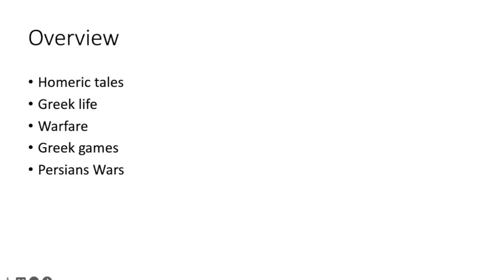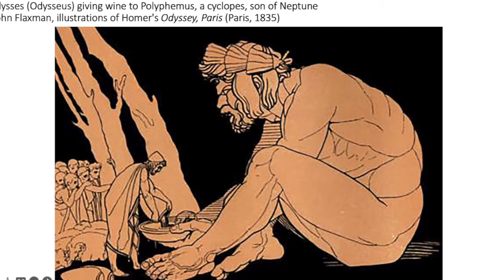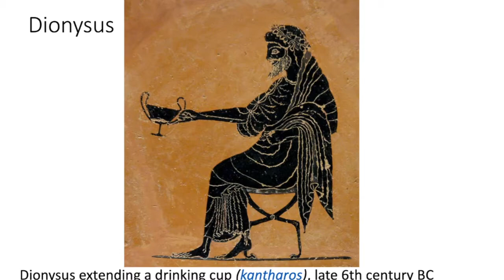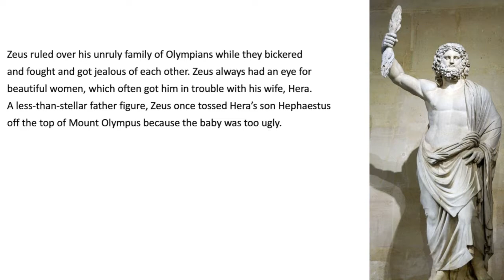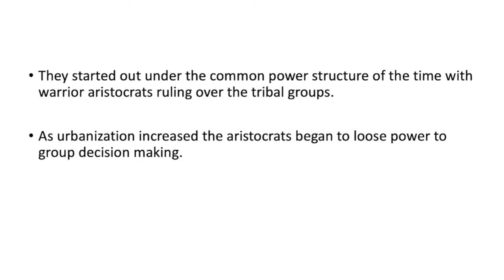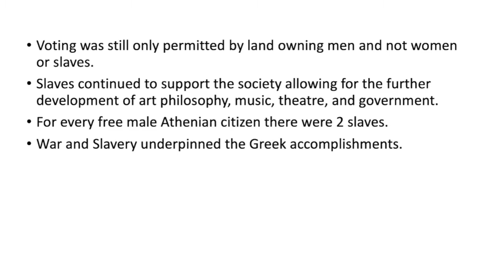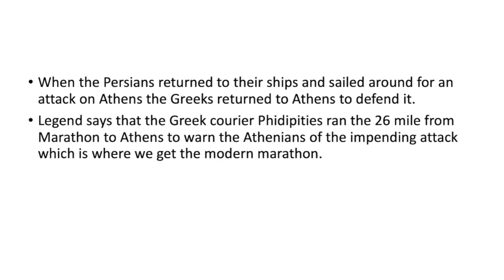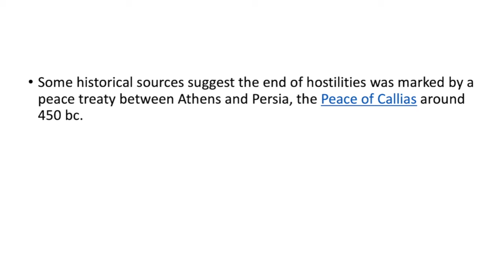Greeks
Lecture about Greek culture and art for ART 151 at DVC